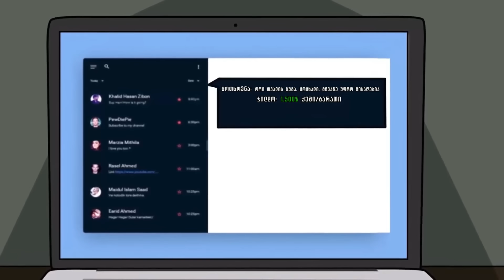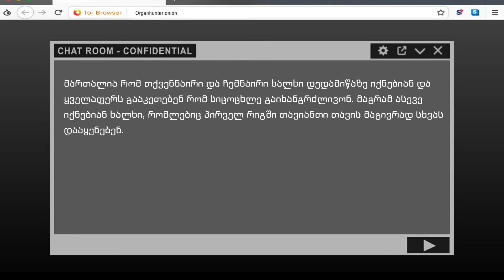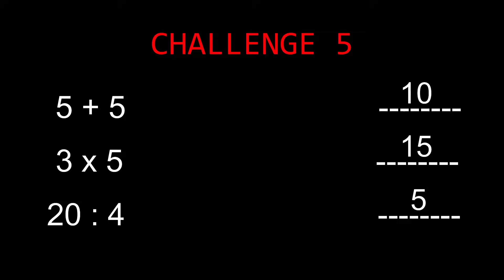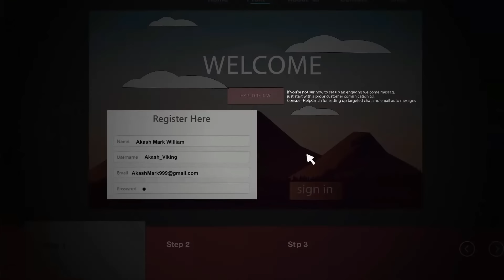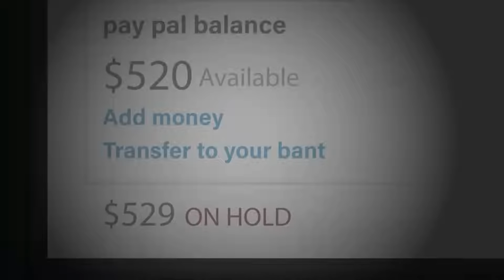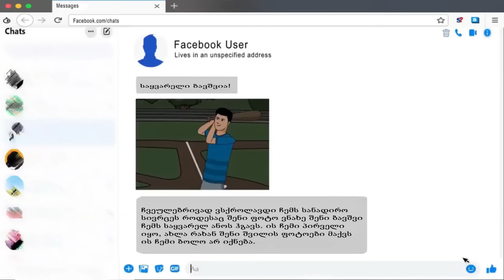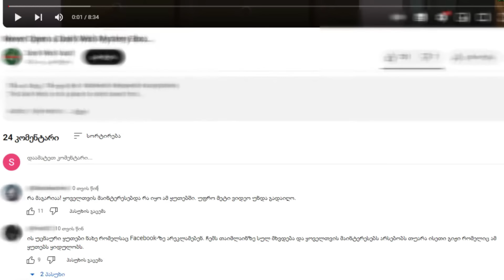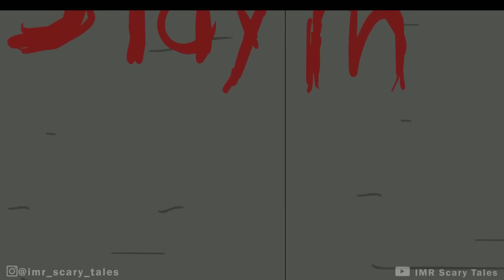15 საშიში ანიმაცია (2023 წლის კრებული)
წარმოგიდგენთ ყველაზე შემზარავ 15 ანიმაციების კრებულს

ეს არის რიგით მესამე საშიში ანიმაციების კრებული.

ყურადღება!! ვიდეოში გამოყენებულია Llama Arts, Dr. Nosleep, და IMR Scary Tales- ის მიერ შექმნილი ანიმაციები, ვიდეოებიდან ჩემი მხოლოდ ხმა და რამოდენიმე ხმის ეფექტია.

ასევე არ დაგავიწყდეთ არხის გამოწერა !   👻